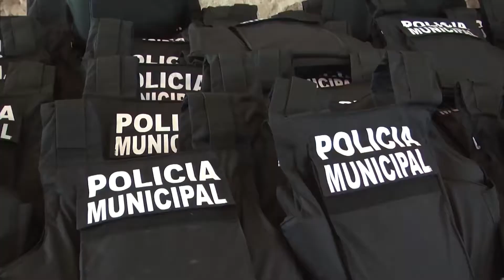Con prevención del delito, pretende ayuntamiento de Guadalupe resolver problemas de seguridad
En entrevista, Enrique Flores alcalde de municipio de Guadalupe dió cuenta de qué acciones estarán implementado para poder atender la problemática se inseguridad presentes en este municipio.
El edil guadalupense refirió que las acciones en cuestión deberán de contar también con la necesaria colaboración de la sociedad zacatecana